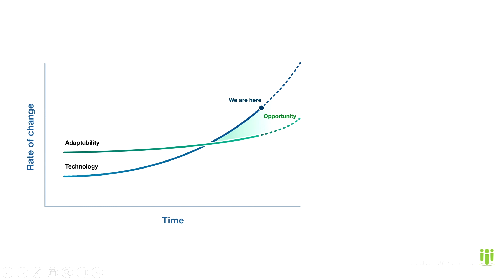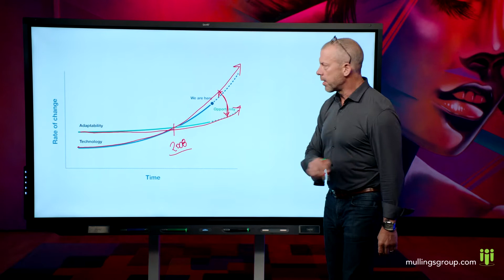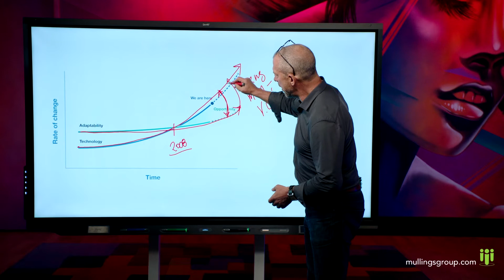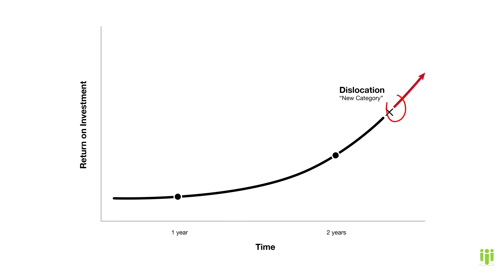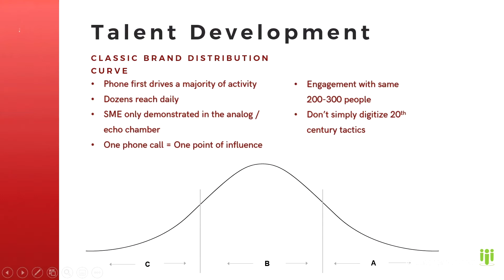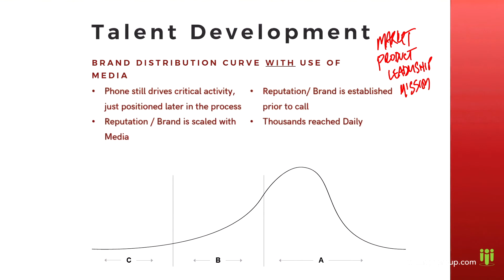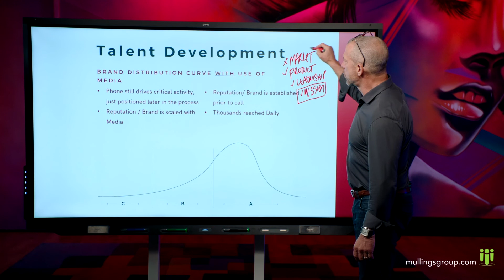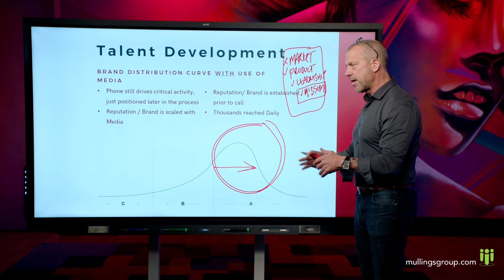Areas of Opportunity for Emerging Healthtech Companies